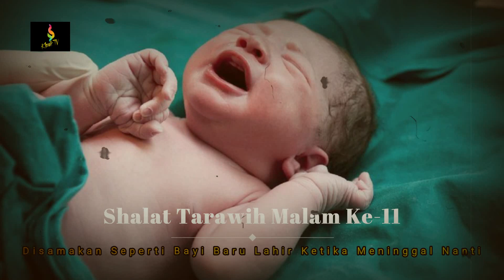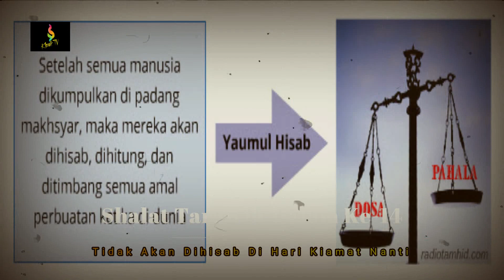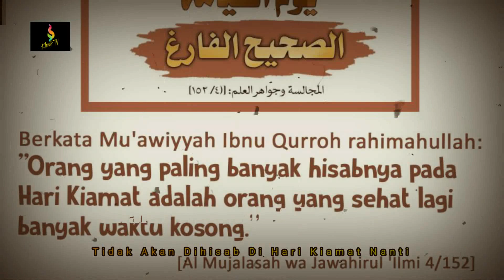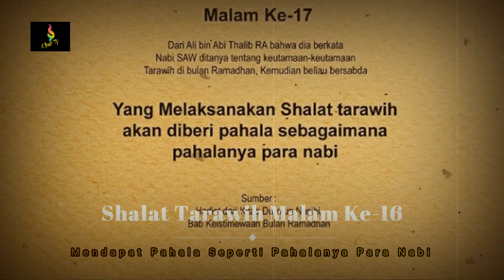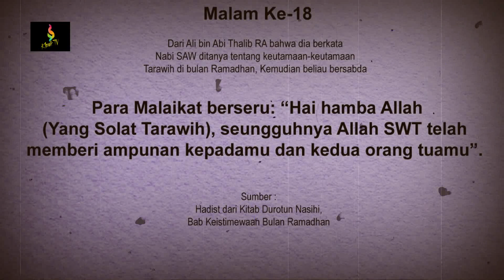Ganjaran Tarawih Malam 11 Sampai 20 Ada Jaminan Surga Firdaus | Fahdilah Shalat Tarawih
Shalat Tarawih merupakan ibadah mulia di bulan suci Ramadhan, di mana orang yang melaksanakannya akan mendapat ganjaran yang berbeda tiap malamnya. Untuk malam kesebelas sampai malam kedua puluh, ganjarannya mulai dari pengampunan dosa, jaminan terhindar dari neraka, jaminan masuk surga, mendapat pahala seperti pahala para Nabi, hingga terbebas dari segala macam keburukan.

Pastikan Anda dapatkan update video terbaru kami!